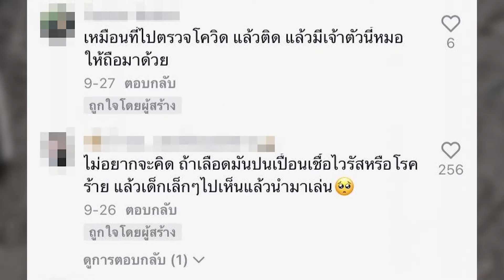อันตรายมาก "หลอดเก็บเลือด" ตกเกลื่อนถนน ทำชาวเน็ตผวาไม่กล้าหยิบ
ชาวเน็ตแห่คอมเมนต์สนั่น หลังเจอคลิป "หลอดเก็บเลือด" ตกเกลื่อนถนนชาวเน็ตมีผวาไม่กล้าหยิบ หลายคนท้วงขยะปนเปื้อนมาอยู่ข้างถนนได้อย่างไร แต่สุดท้ายกลับได้รับคำตอบที่ไม่คาดคิด